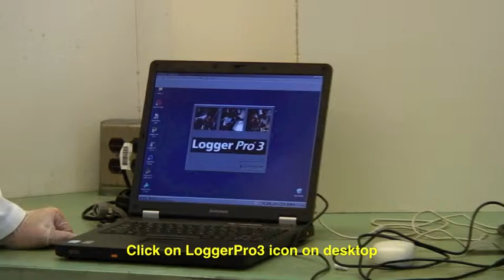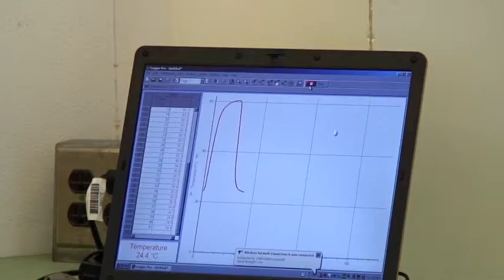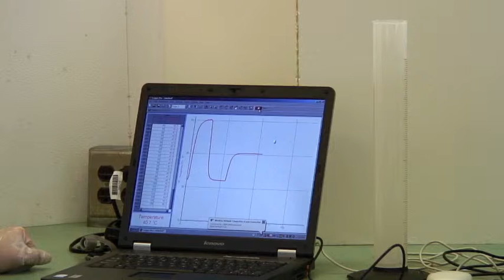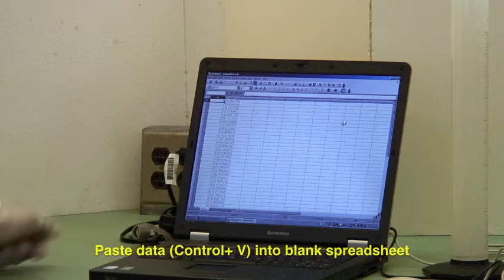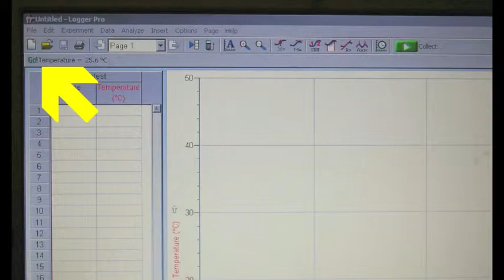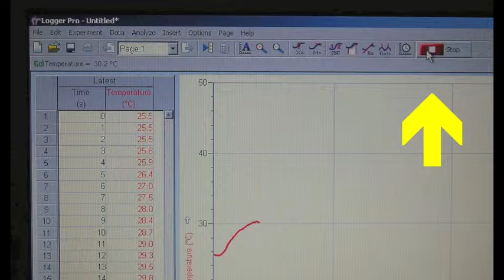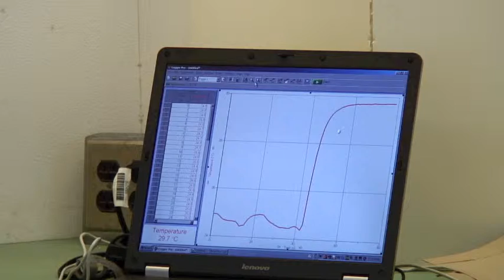326 - T3 Batch Calorimetry / Liquid Reactants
0:07 Batch calorimetry with liquid reactants
0:43 Laptop setup, and monitoring temperature
1:59 Calorimeter
2:22 Calibrating the calorimeter
7:04 Measuring energy release from reactions
8:00 Getting bulk solutions
8:30 Reacting acid + base
11:30 Determining concentration of limiting reagent
12:18 Cleanup